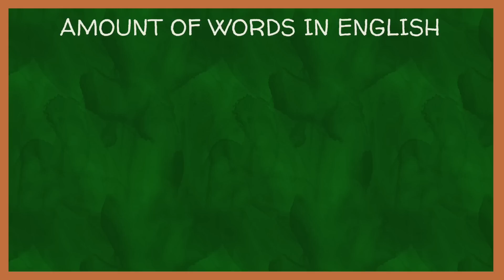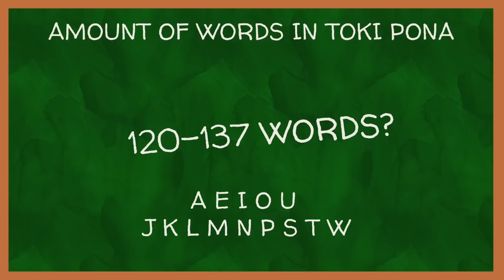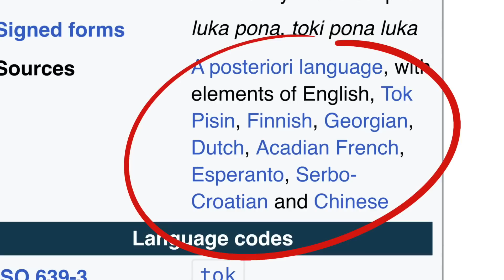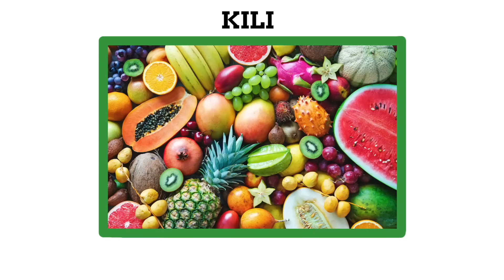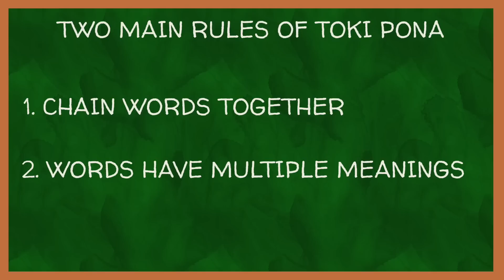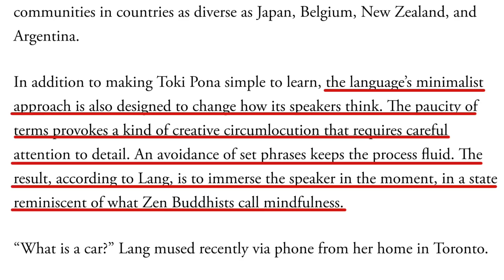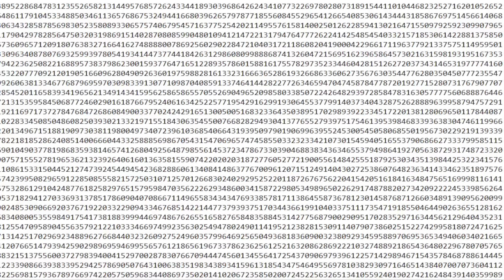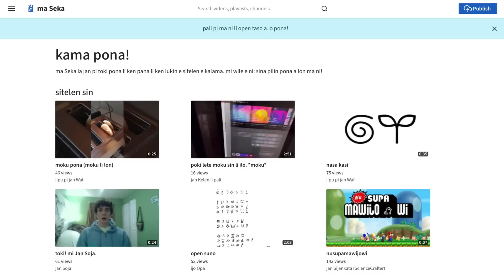The Language With The Least Words